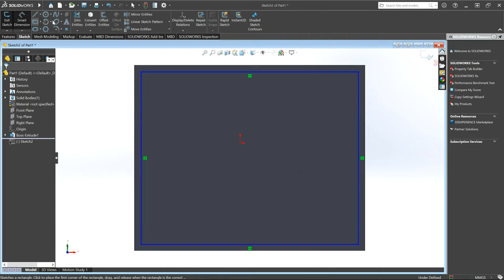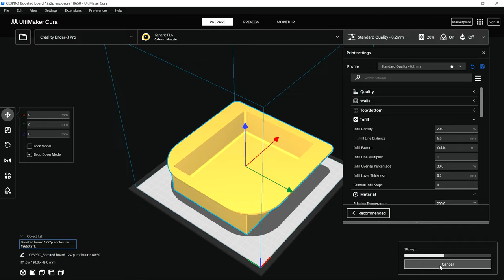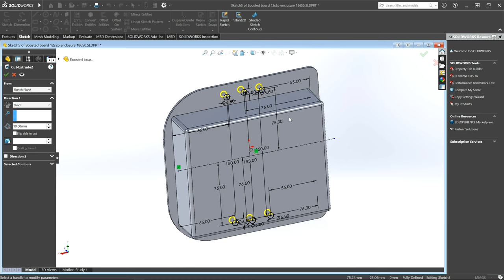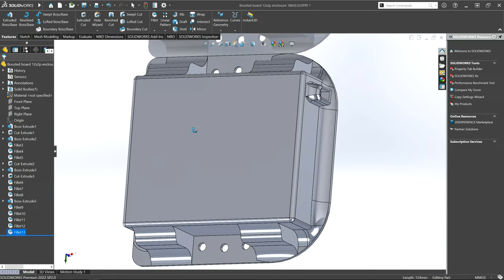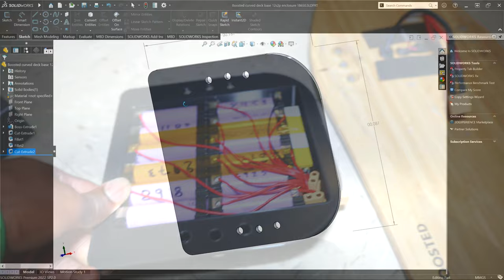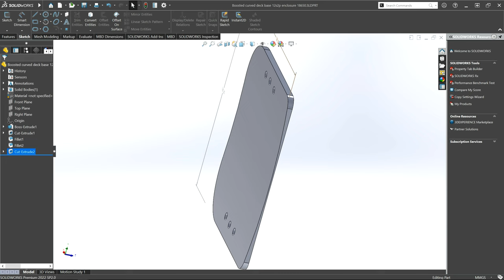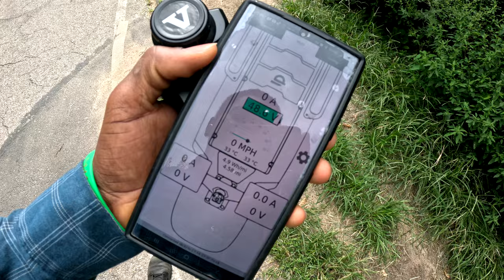Boosted Board Upgrade Part 3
In this YouTube video, I walk you through the process of upgrading a Boosted Board electric skateboard. The video series covers everything from Attempting to recover the dead boosted board battery to upgrading the ESC, building a lithium ion battery, designing and 3D printing new battery and ESC enclosures. You'll get detailed tips and insights on how to enhance the performance, range, and ride quality of your Boosted Board, making it a must-watch for anyone looking to take their electric skateboard to the next level.